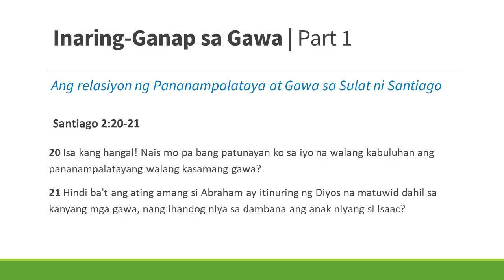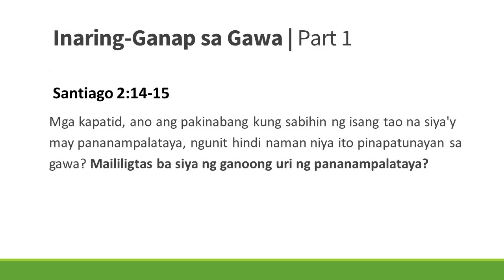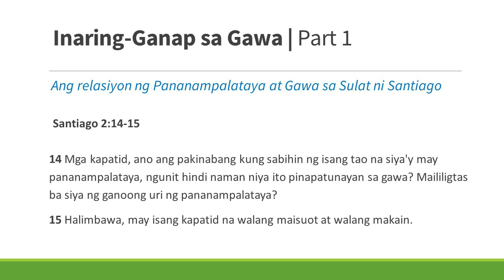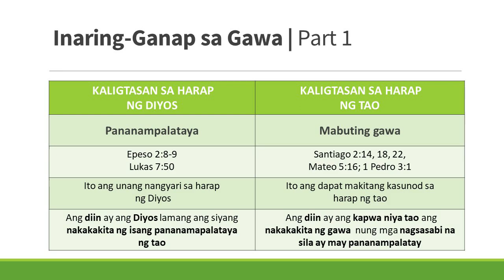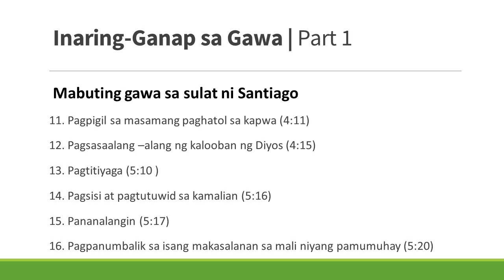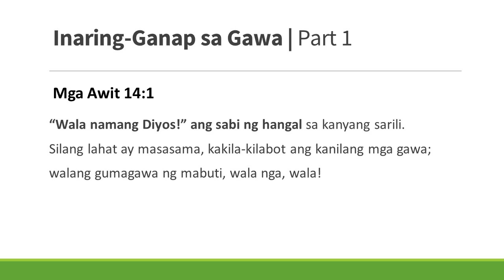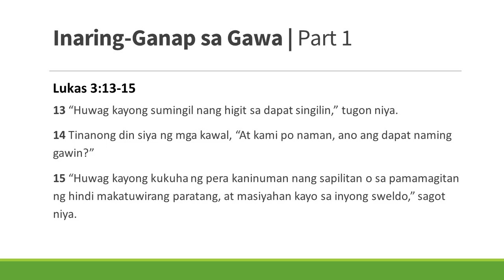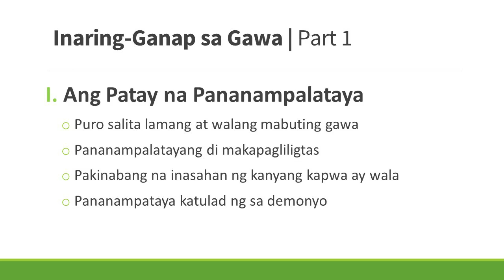Inaring-Ganap Sa Pamamagitan Ng Gawa Part 1 | Pastor Rolando Ilo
Ang relasiyon ng Pananampalataya at Gawa sa Sulat ni Santiago.